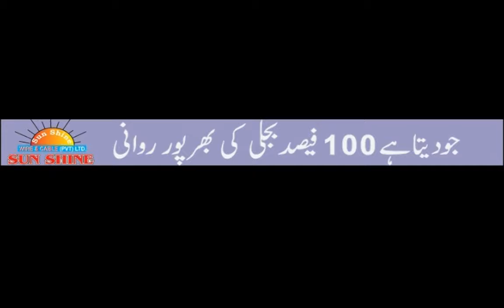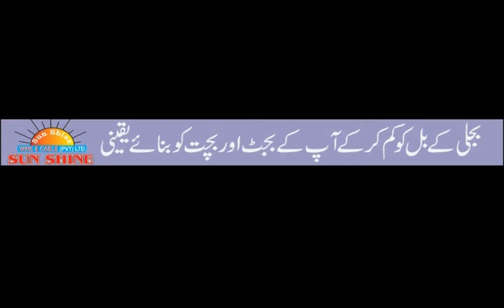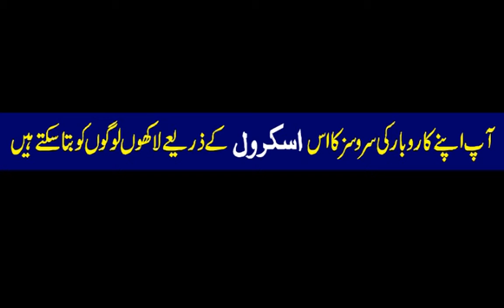Sun Shine Wire & Cable